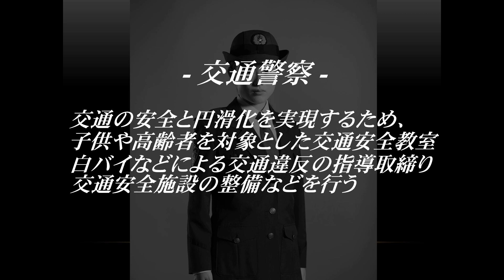【Vol.１ 交通警察】岡山県警察職員募集・インタビュー動画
「被害者に寄り添える警察官」を目標に、交通事故捜査に従事する女性警察官のインタビューです。